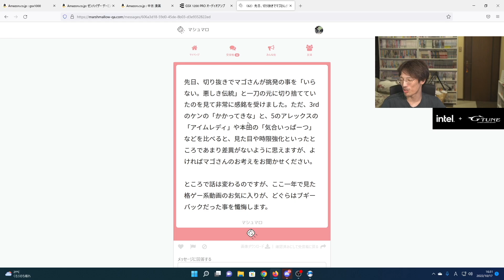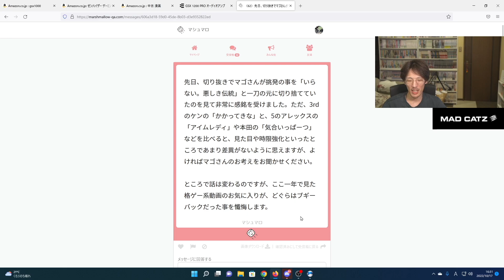【ストレス減少？】挑発（Vスキル含む）の○○を変えるともっと相手にわかりやすい「そうするべきだよな！」【マゴ】【スト5】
1:35　見た目でわかりやすくすると良い